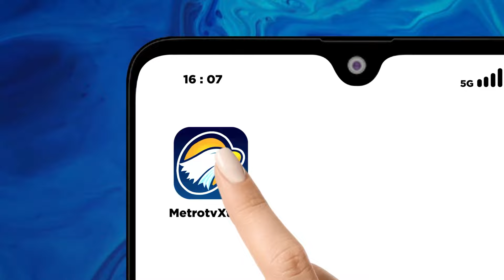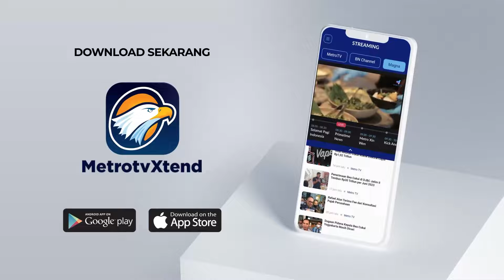Kebakaran Kios di Tangerang T*waskan 1 Orang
MetroTV, satu orang t*was saat kebakaran melanda dua unit Kios di kecamatan Balaraja kabupaten Tangerang Banten pada Sabtu malam